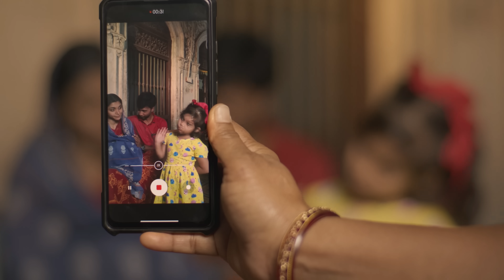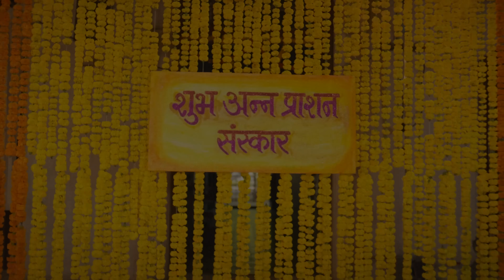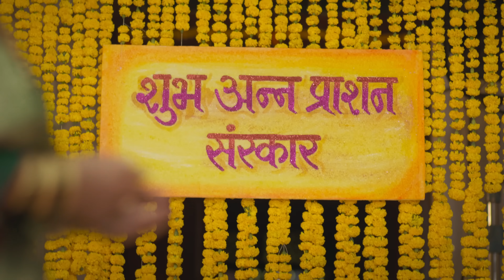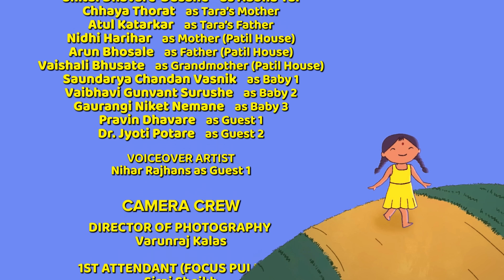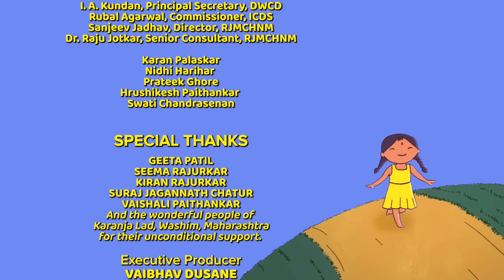आली तारा | गोष्टी ताराच्या - भाग १ | Adventures of Tara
तारा ही ३ वर्षांची अतिशय विलक्षण बुद्धिमत्ता व गोड गळा असणारी मुलगी आहे. तारा महाराष्ट्रातील वाशीम जिल्ह्यात राहते. या छोट्याशा ताराने गावातील अंगणवाडी ताई आणि आशा ताईंसोबत छान गट्टी जमवली आहे. ती गावात या दोघींसोबत फिरत राहते आणि बालसंगोपनाबद्दलची शास्त्रीय माहिती सोप्या भाषेत सर्वांना समजावून सांगते. अशा या हुशार ताराच्या गोष्टींची मालिका आम्ही खास तुमच्यासाठी सुरु करत आहोत.

आरंभ सोशल मिडिया

पुढील लिंक वर क्लीक करून तुम्हाला आरंभ चे सोशल मीडिया पेज पाहता येतील, पेजवर जाऊन लाईक, फॉलो बटन दाबायला विसरू नका. तसेच पेजवरील पोस्ट लाईक व शेअर करा. 🙏🙏🙏

विनीत:
आरंभ टीम, सेवाग्राम, वर्धा.